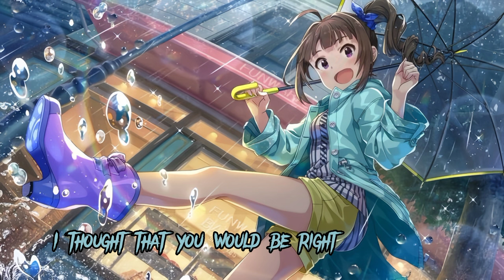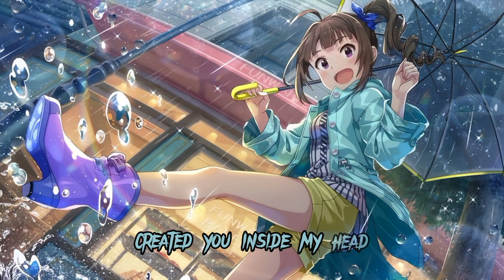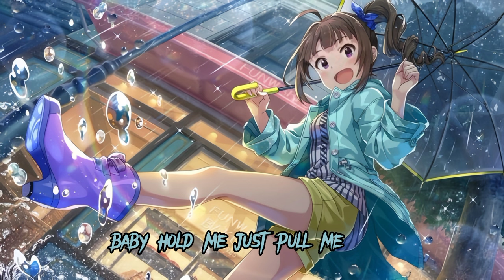「Nightcore」→ To Be Loved (Lyrics) By Genavieve Linkowski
Song Information:
Artist: Genavieve Linkowski
Song: To Be Loved
Released: 2023
This video is edited by @Nightcoreyummy159

Stay melodic and love forever and ever